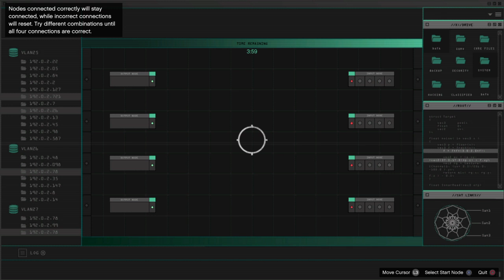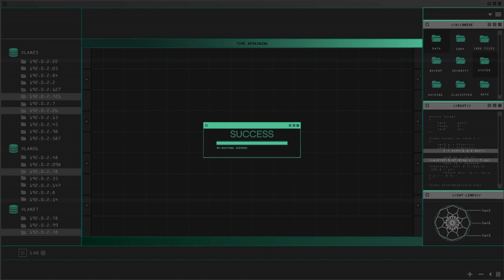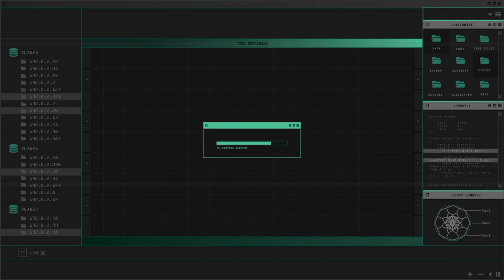Professional hit squad